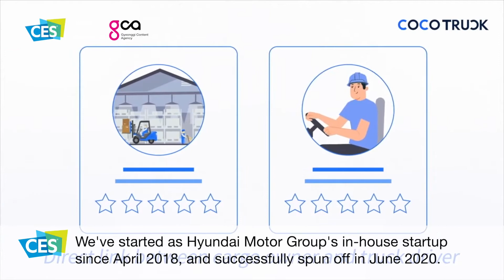[CES 2021 GCA] Coconut Silo to introduce one-stop logistics solution Coco Truck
Coconut Silo will participate in the Gyeonggi Contents Agency Pavilion in CES 2021, the world's largest technology exhibition, to showcase Coco Truck, its one-stop logistics solution.

Coco Truck is a logistics platform that successfully binds the logistics market into one. It connects the logistics company, cargo owners, and truck drivers to upgrade the logistics industry by increasing efficiency and trust.

The logistics market is still outdated, still using conventional communication methods like emails and phone calls to contact each other, which stuns the growth of the market. This causes truck drivers to waste their time on the road to get the orders that match their logistics means. Cargo owners also have a hard time finding the trucks and logistics companies that can fulfill their requests because of limited communication methods.

Coco Truck features a unique business model that efficiently connects the companies with third-party services and FMS (fleet management system). The app provides an automated quotation service to make the process of sending proposals easier. It also helps greatly reduce gas money with a smart consolidation system to enable the movement of multiple cargoes in a single transit process and a matchback algorithm to help drivers to get orders that are close to their garages when they are far away, thus saving time and gas money.

Coconut Silo has worked with many big companies like Hyundai Motors, Kia Motors, Mercedes-Benz, and Fujitsu. The company hopes to expand its overseas market to various Asian countries like China, Vietnam, India, and Japan, and ASEAN countries and reach out to logistics companies and cargo owners there.

About the reason for participating in CES 2021, the company staff said, "We want to expand our business area and do research on the buyers, products, and investment in other countries. We are always open to new opportunities anywhere that need logistics solution." The company is particularly interested in Asian countries because its main goal is to become a total logistics platform in the Indochina peninsula.

Gyeonggi Contents Agency has been participating in CES every year since 2019, and this year, it will support the online exhibition of 12 companies located in Gyeonggi-do to participate in CES 2021. This project has been set up to help start-ups strengthen their business execution capabilities and maximize marketing effect. The companies participating in the CES 2021 Gyeonggi Content Agency Pavilion are as follows. △GoodByeCar △dear.archidect △DI Electronics △GenieRobot △The2H △Emotionwave △Coconut Silo △Mand.ro △VRotein △Cebien △yellowknife △Strig